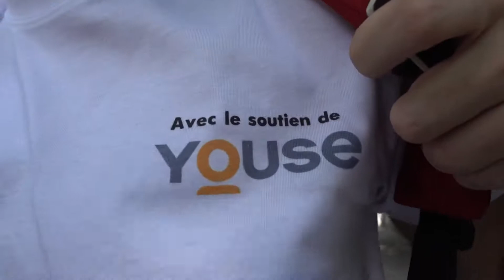Annonce MyAfricanStartUp SUMMER TOUR 2018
C'est parti pour le Tour des StartUp d'Afrique de l'Ouest ! Des reportages de chaque startup visitée seront diffusés durant tout l'été sous forme de carnet de voyage par Matteo Martino​. Contactez-nous pour demander une visite ou une interview !

Dates approximatives de voyage :

4 juin - 23 juin : Côte d’Ivoire (19j)
22 juin - 1er juillet : Ghana (09j)
1er juillet - 11 juillet : Togo (10j)
11 juillet - 21 juillet : Bénin (10j)
21 juillet - 10 août : Nigeria (18j)

Notre objectif : Soutenir les Startups Africaines. MyAfricanStartUp est la première plateforme africaine qui facilite la mise en relation des startups avec le grand public et les médias. Elle est à l'origine du palmarès des 100 start-up africaines innovantes dans lesquelles investir. L’initiative vise à accroitre la visibilité des start-up innovantes auprès des investisseurs africains et internationaux.